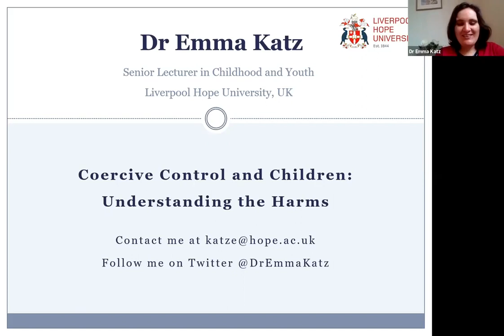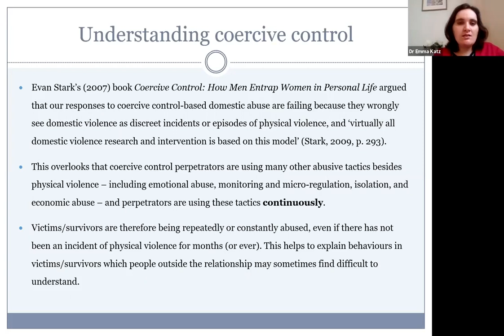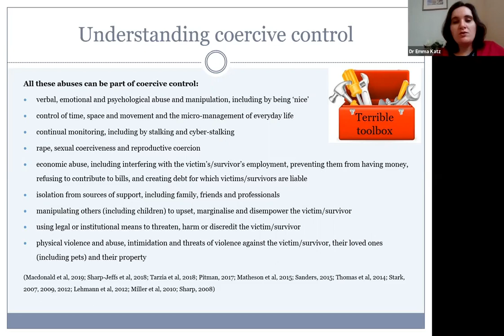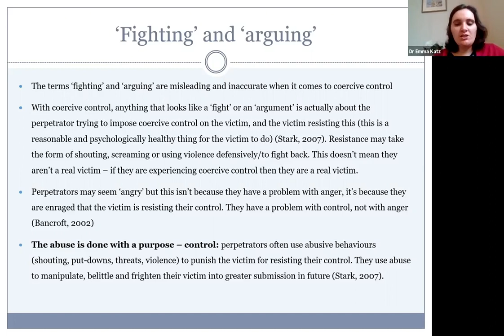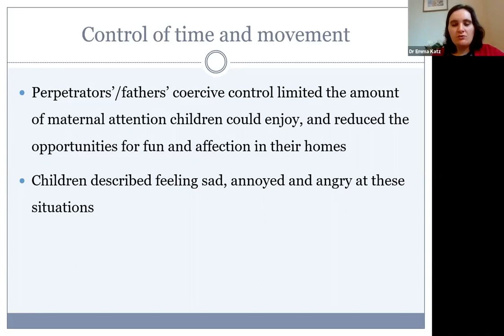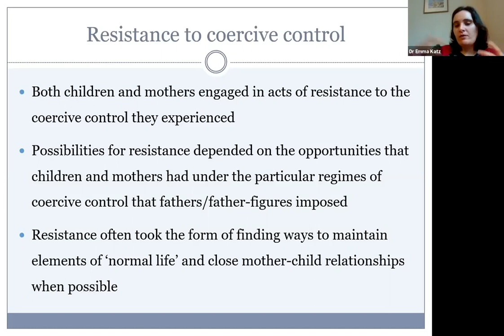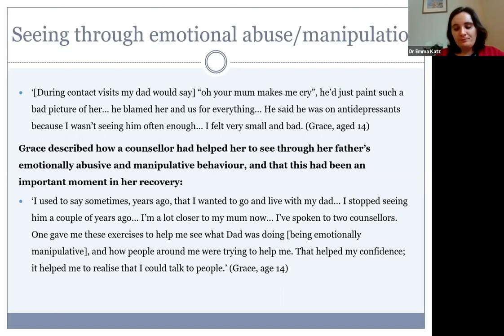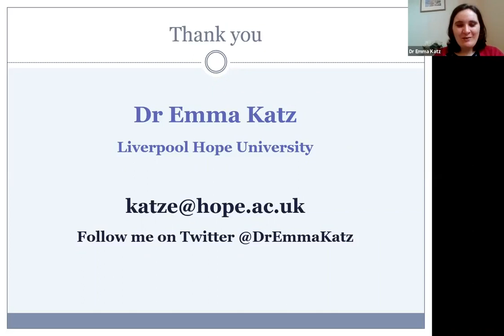Presentation: Coercive Control and Children (English Version)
Presentation by Dr. Emma Katz, FHK-Fachforum 2020